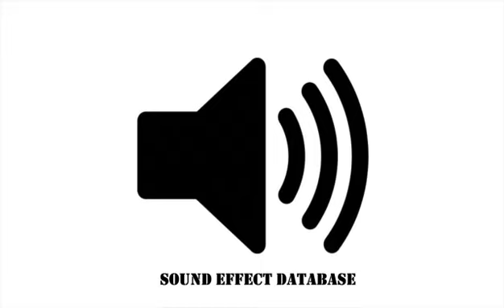Electrical Beep Sound Effect